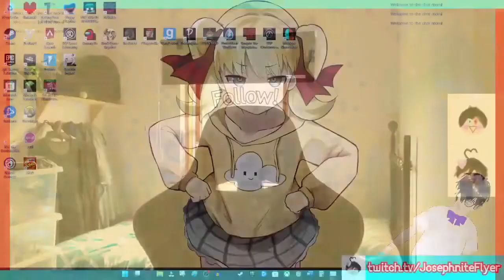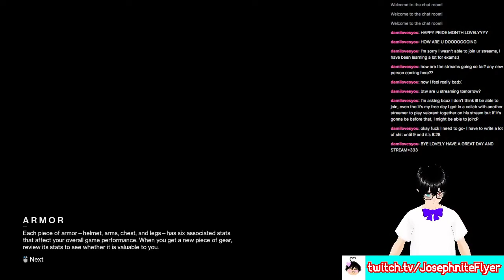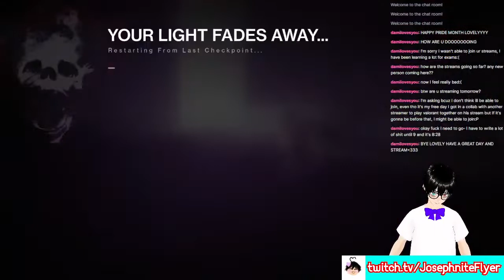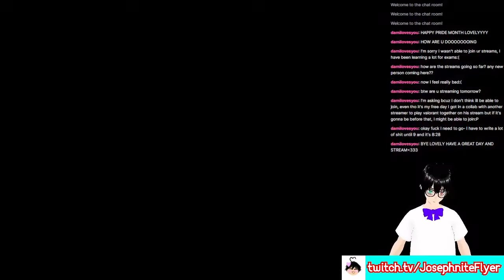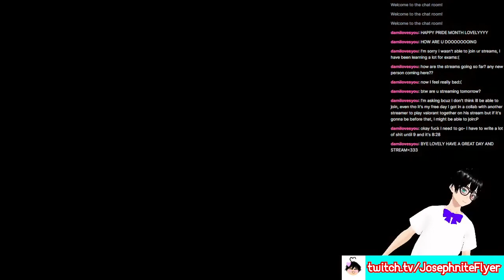Failing to Complete Duality Once Again!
OG Description with Edits:

Welcome to me attempting the dungeon again. Thanks, thank you...oh thank you everyone for your applause!

★ Sources: Bungie.net

★ Featured: Destiny 2: The Witch Queen Season 17 Dungeon (Duality)